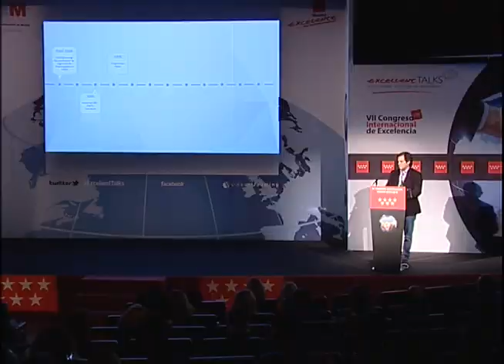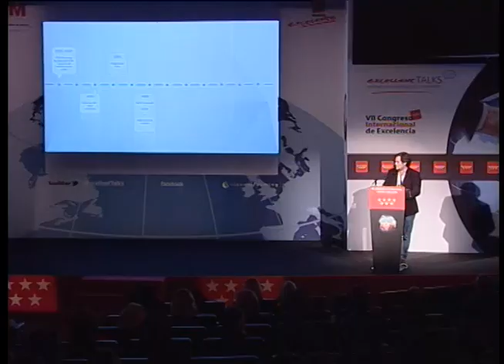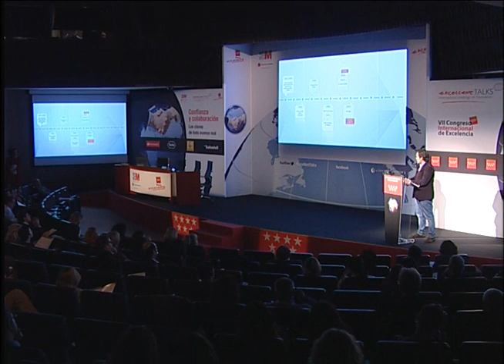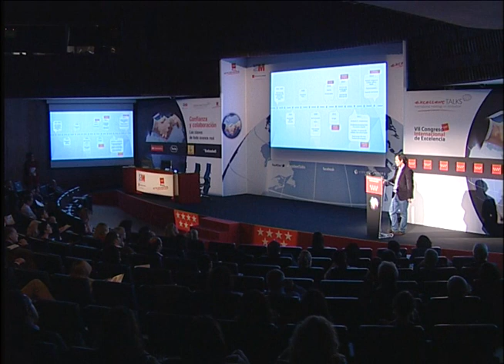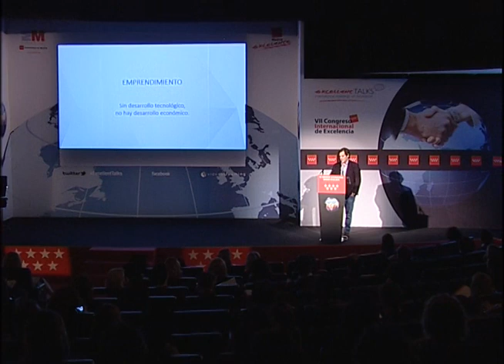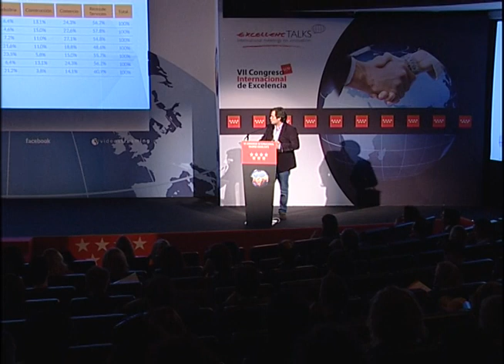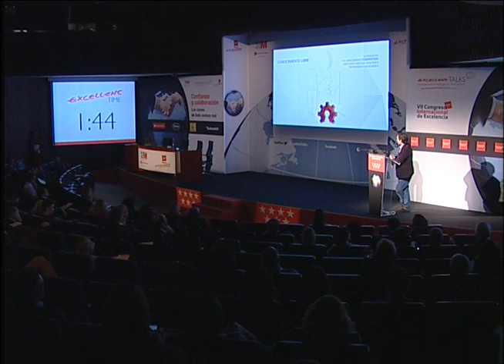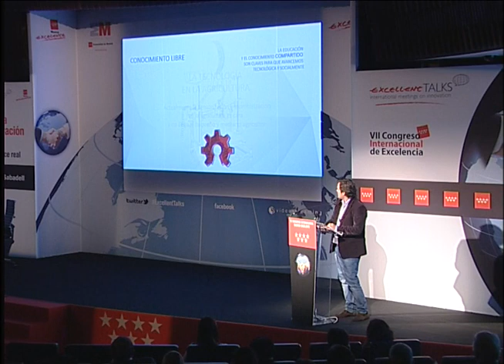Rodrigo DelPrado en el VII Congreso Internacional de Madrid Excelente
Rodrigo del Prado, de BQ, nos explica el caso de éxito de BQ y sus herramientas para emprender.